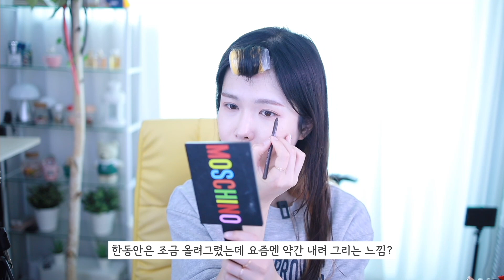요즘 하는 찐 데일리 메이크업(트랜스젠더)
【 사서함 】
 채널의 '정보'란을 참고해주세요.

【 Music 】